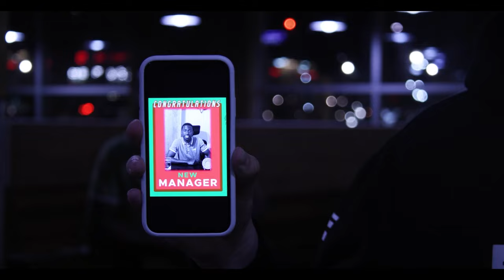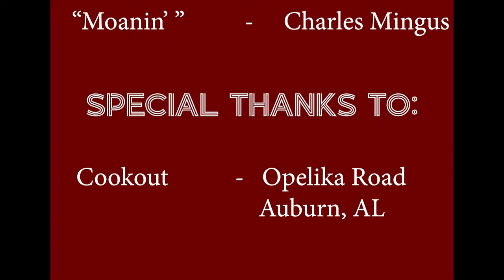AHS Mass Media Presents | STEAKOUT | Short Film